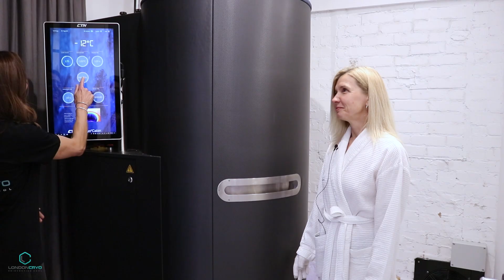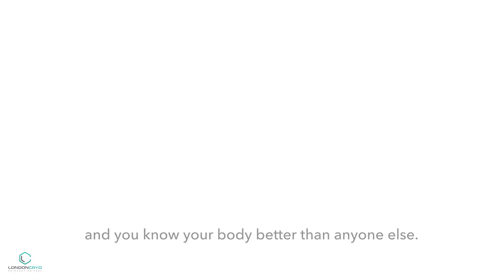🌟 Experience Cryotherapy with Authors of Reinventing Cool, Maria Ensabella and Antra Getzoff! ❄️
Join us as Maria Ensabella and Antra Getzoff, co-authors of the upcoming book Reinventing Cool: How to Make COLD Your Best Ally Against Inflammation, Pain, and Aging, delve into a transformative cryotherapy session at LondonCryo!

Discover how cryotherapy can enhance your health and well-being while learning more about the revolutionary insights shared in our book.

📚 Pre-Order Reinventing Cool Now!

✨ Don't miss out on:

The incredible benefits of cryotherapy
Tips for incorporating cold therapy into your wellness routine
Exclusive insights from our book!

LondonCryo Whole Body Cryotherapy 3 minutes at -140c Reducing muscle soreness and inflammation, boosting energy, flushes toxins and releases endorphins.

We’re trusted by the professionals, now let us show you how we can get you feeling your very best.

CORE SERVICES include Whole Body Cryotherapy, Infrared Sauna, Compression Therapy, Red Light Therapy, LED face mask

SPECIALITY SERVICES - Hyperbaric Oxygen Therapy, IV Infsuions and IV Drips, CryoSkin, Slimming, CryoFacials, Pressotherapy, Massage, Circadia Facials,